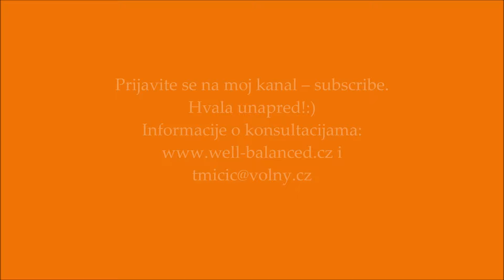Astrologija, tranziti: Jupiter u Vagi 2016 - 2017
U videu govorim o tranzitu Jupitera kroz znak Vage. Neka svima donese sreću! ;)
Konsultacije na srpskom su moguće preko skype i vibera.
Mgr. Tatjana Micić Ph.D.